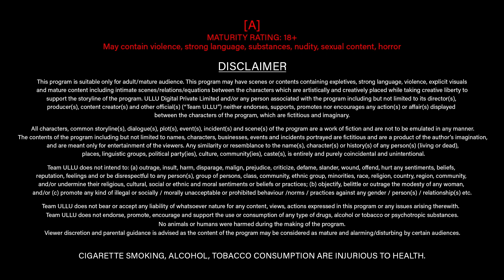Devrani Jethani Aur Woh (Part 2) - Ullu Originals | Official Trailer | Releasing on: 5th May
Uske pyar ka ahsaas kaafi hai
Lamba hai intzaar magar ikraar kafi hai
Sah lengay patjhar ke Mausam
Kyuki humri life unke nazar ki ek fuhar kafi hai...